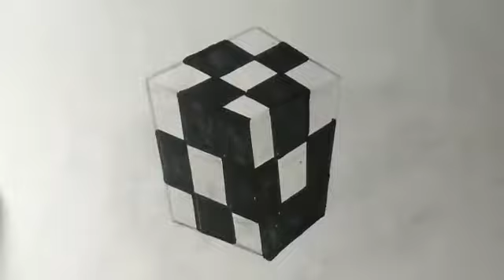How to draw 3d cube illusion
Cube in two colors .. three dimensions